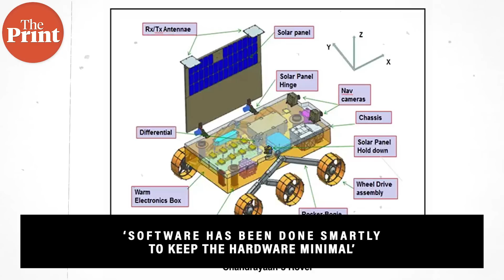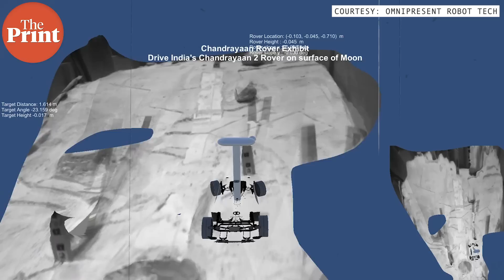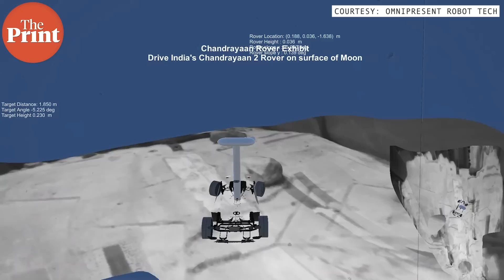Chandrayaan-3: How were ‘eyes’ of the Pragyaan rover developed?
While India has the Pragyaan rover on the moon, the vehicle has to have the capability to autonomously navigate its surroundings, without having to be constantly given instructions from Earth. Watch Aakash Sinha, CEO of Omnipresent Robot Tech in conversation with ThePrint’s Mohana Basu, as he explains how his team worked with ISRO to give the rover its ‘eyes’.